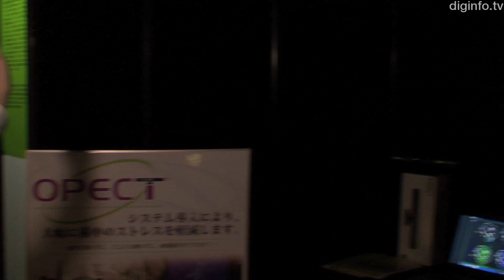Opect allows surgeons to interact with data in an operating room environment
24/10/2013 DIGITAL CONTENT EXPO 2013

Tokyo Women's Medical University
Touchless and Intuitive Maneuverable Interface: Opect